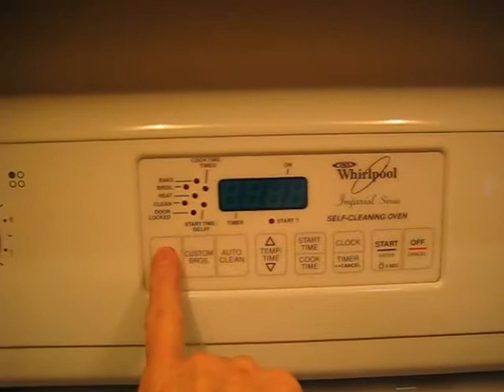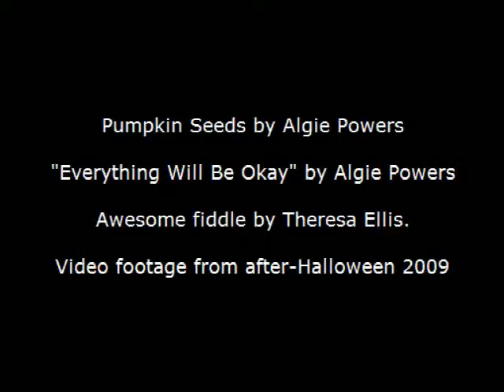How To Bake Pumpkin Seeds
Algie Powers here. Due to popular demand, I am sharing my pumpkin seed recipe with the world!  I shot the scenes for this project in Utah 4 years ago right after Halloween, 2009. I finally felt like putting it all together. Better late than never, eh?

The song in the background is the instrumental of "Everything Will Be Okay," by yours truly.  The awesome fiddling is provided by the fabulousTheresa Ellis.